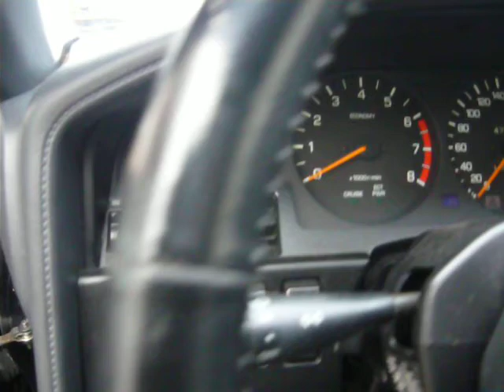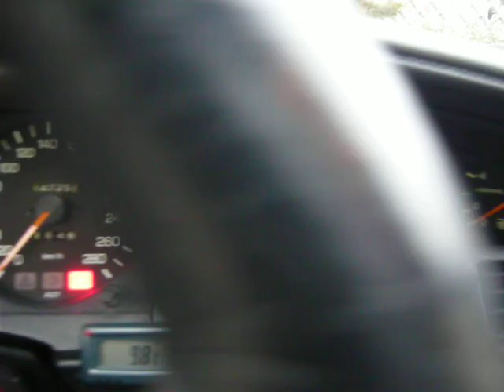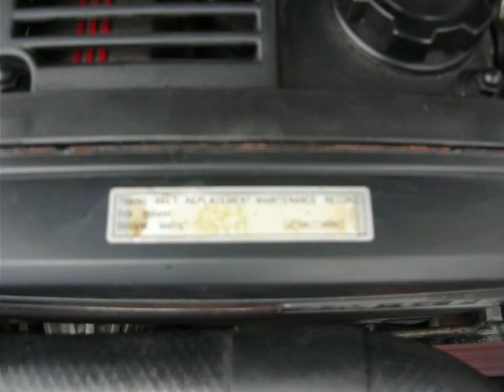Toyota Supra 3,0 Turbo , 1991 r. karoseria,silnik i jego praca ( body and engine work )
Witam przedstawiam samochód Toyota Supra , który znalazł się z moich rękach a przybył za moją pomocą z Niemiec.
Dlaczego przedstawiam ? Ponieważ uważam ,że warta jest przedstawienia.
Brak na niej prowincjonalnego tuningu i egzotycznych przeróbek.
Może dziś u schyłku 2013 roku ktoś będzie miał ochotę zobaczyć jak powinien wyglądać tego typu samochód w stanie fabrycznym pod maską to ma ku temu okazję.

 Dziwne ? Nie, nie uważam niedługo ciężko będzie o oryginał . Przerobionych maszyn tego typu jest wiele a ja prezentuję to co fabryka wypuściła. Jakbym się postarał i starł nieco kurzu to pod maska samochód wyglądał by jak nowy a jest już dawno pełnoletni.
Jak się nie spodobała przykro mi i zawsze można zerknąć na swój egzemplarz.

Ja nie zachwalam ,nie mam powodów,  samochód sprzedałem.

  👉   Pamiętaj  Nikczemniku.

dodaj  Suba  👻
a żeś nie  ciapek 💪
dołóż łapek 👍